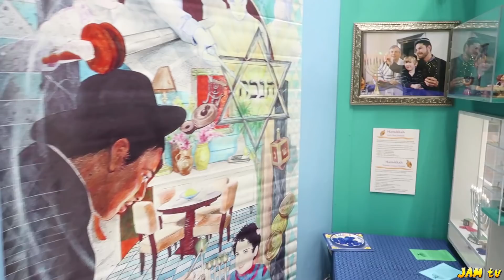SNOOP DOG PUFF PUFF PASS TOUR!!! (LAST TOUR OF THE YEAR)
THANKS FOR JOINING THE JAM tv FAMILY! WE APPRECIATE YOU ALL.

OUR NEXT VIDEO December 29! (EVERY SATURDAY)

* PLEASE TURN ON OUR POST NOTIFICATIONS FOR SHOUTOUTS*

MUCH LOVE TO YOU ALL FOR SHOWING OUR CHANNEL LOVE!